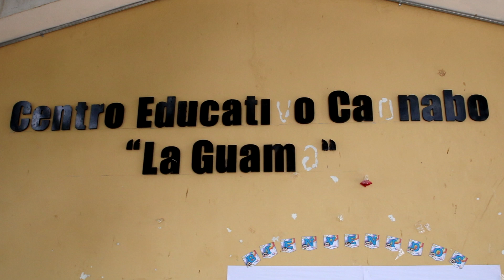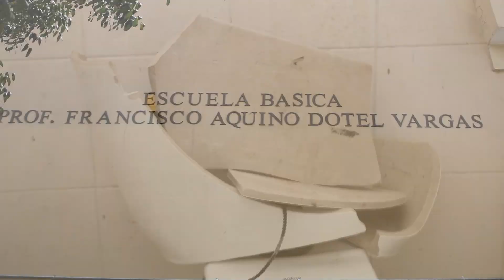BAHORUCO, RD.- En el Municipio de Galván estudiantes toman docencias en precarias condiciones.